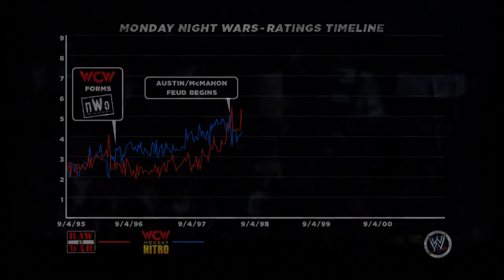WWE 13 Attitude Era mode Brothers of Destruction Ep 14: ClasterFack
My Playthrough of the WWE 13 Attitude Era mode Brothers of Destruction story.

WWE 13 Belongs to THQ.